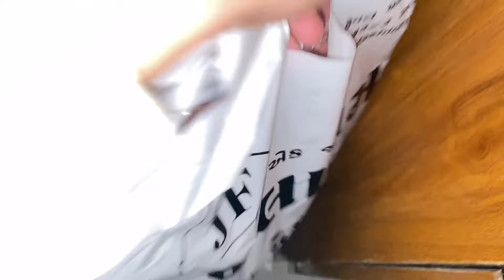Mommy નો birthday 🎂🥳|| gift 🎁 shu mali ..? || Sadiya vaishali vlog’s || Porbandar